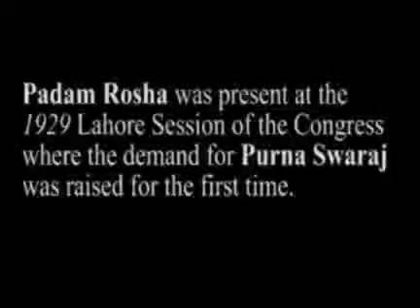GoosebumpsOn the banksof the river Ravi (now in Lahore)india independence modernhistory upsc ias.